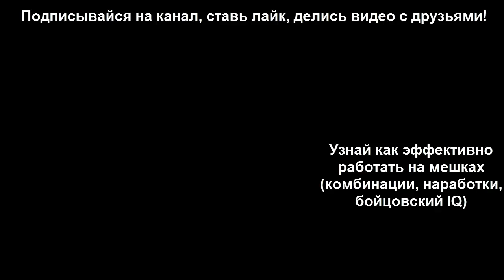ТОП 5 комбинаций для тайского бокса и ММА рука + нога - тайский бокс для начинающих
В этом видео по тайскому боксу и мма, я тебе дам 5 комбинаций рука+нога, которые отлично подойдут как новичкам так и продвинутым бойцам!

50 пошагово расписанных тренировок, онлайн встречи и специальные бонусы в "Закрытом Онлайн клубе MUAYTHAICK"